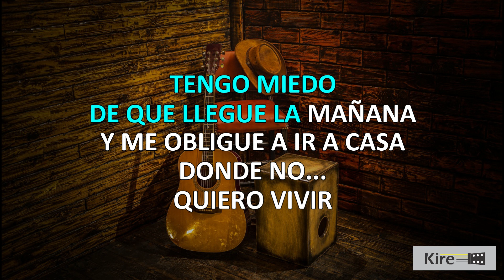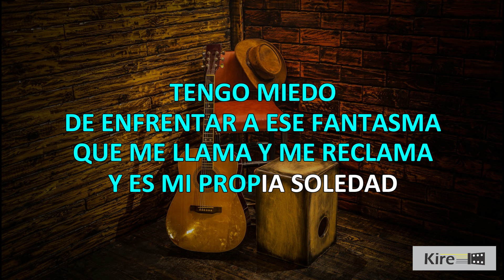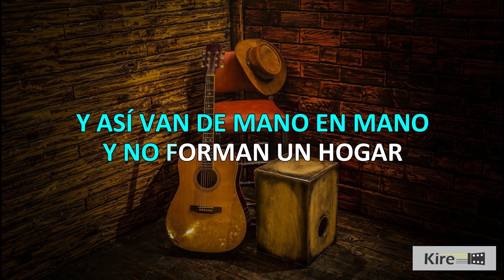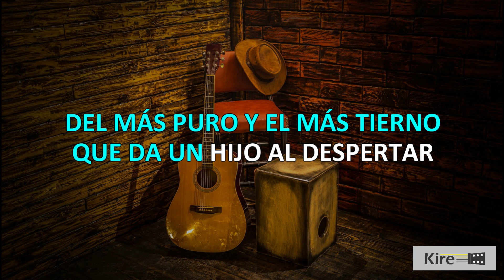Soledad de ti - Vals - Karaoke Criollo (José Escajadillo)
Título de la canción: Soledad de ti, Soledad de mí
Autor: José Escajadillo Farro
Tono: Re menor

Compartan que con quienes gustan de esta canción, el tono es para damas. Posteriormente la haré en el tono en que canta Homero. Recuerden que si desean colaborar con el canal, al final está el código QR de yape.